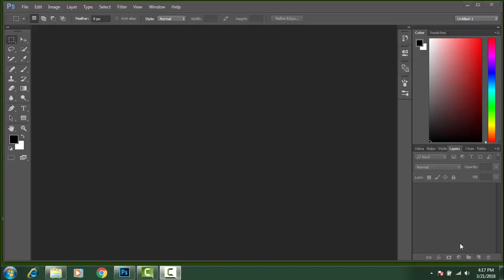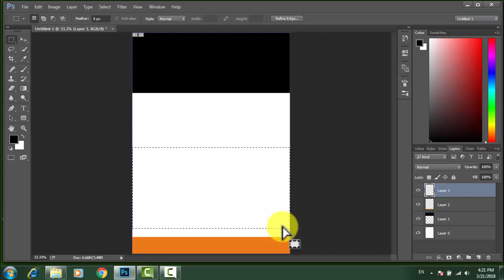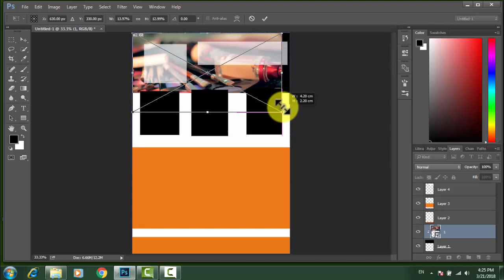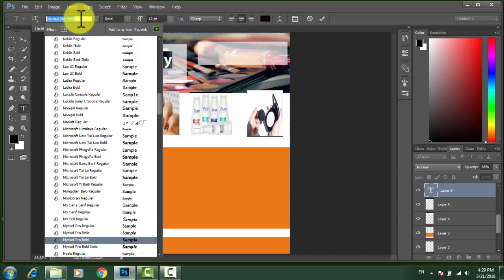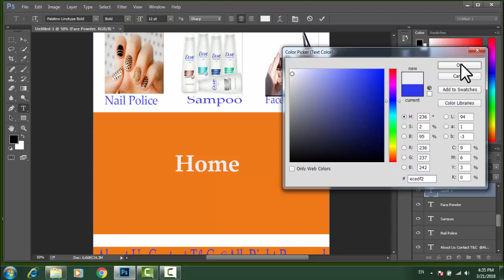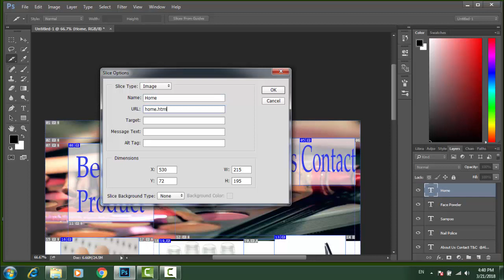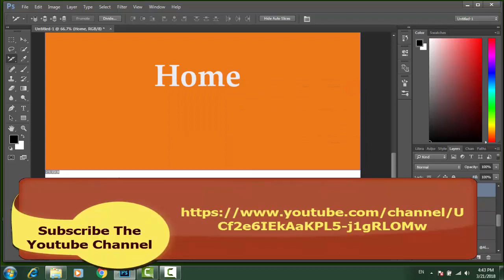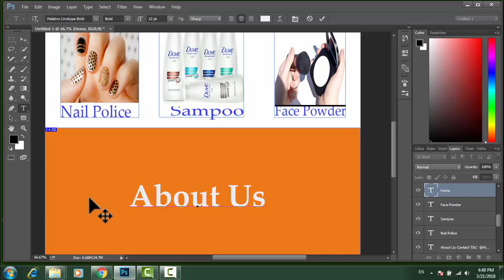Photoshop CC 2015 Tutorial No.6C:Slice Tool And Slice Select Tool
Photoshop CC 2015 Tutorial No.#5:Quick Selection Tool And Magic Wand Tool In Photoshop CC 2015||

Photoshop CC 2015 Tutorial No.#01:Photoshop Move Tool|How To Use Move Tool In Photoshop CC 2015||